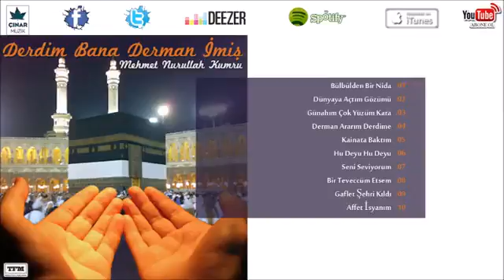Mehmet Nurullah Kumru - Seni Seviyorum